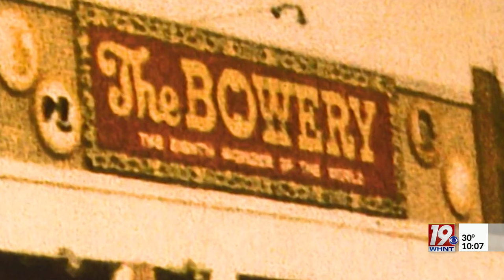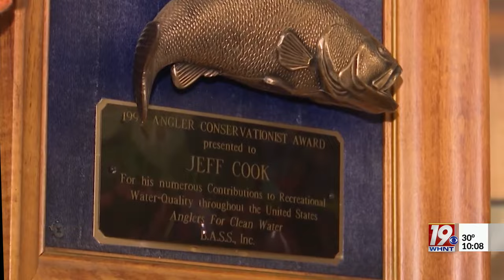Remembering Alabama's Jeff Cook